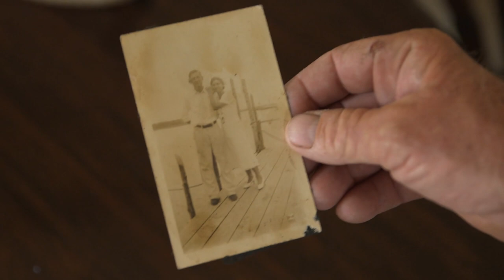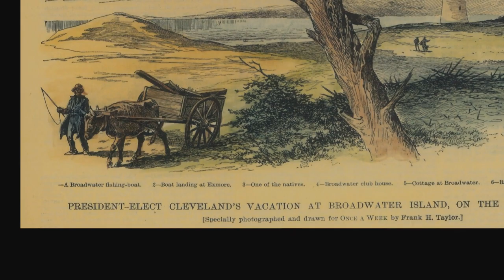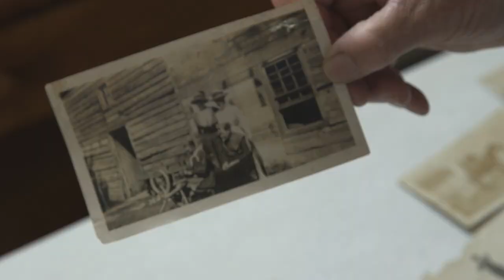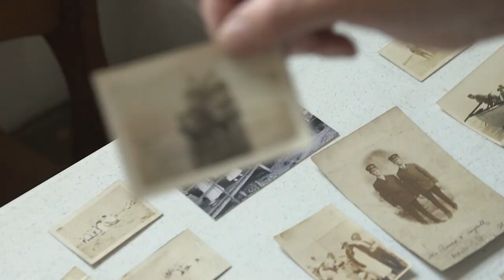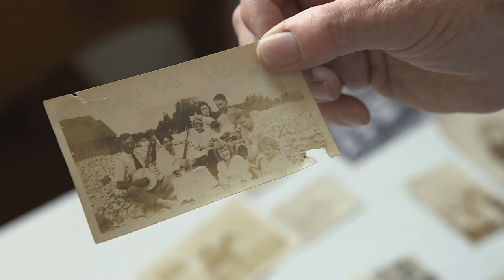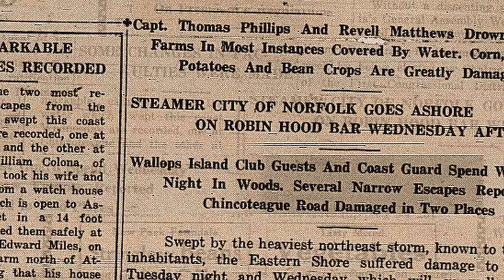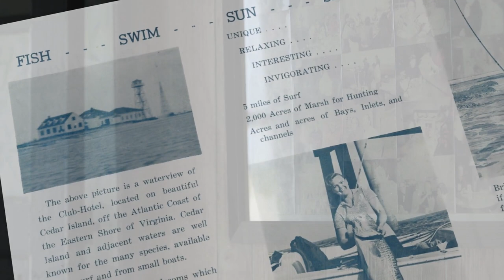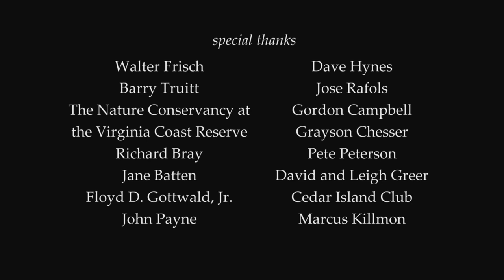THE LAST HUNT CLUBS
This fourth chapter in our series of documentary films about the Eastern Shore, produced in partnership with Academy Award-nominated filmmaker James Spione, explores the evocative ruins and little-known history of the great hunting clubs of Virginia's barrier islands.

Between the Civil War and the Great Depression, hundreds of sportsmen's lodges, built by wealthy industrialists and staffed by Southern locals, dotted the American coastline. In this intimate recounting, regional historians, as well as Eastern Shore residents with deep family connections, bring the clubs' heyday to vivid life.

The shifting sands of these dynamic islands are no place to build a permanent structure, and Spione's film details how powerful storms and economic stress brought the era of the clubs to a close.